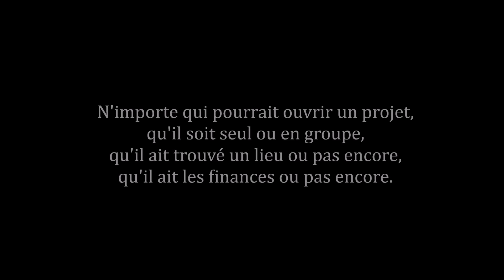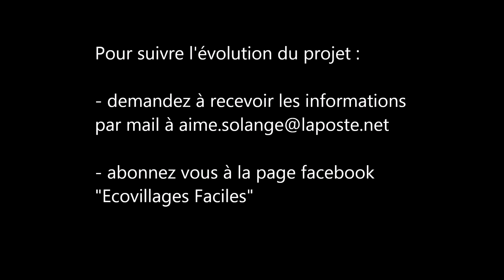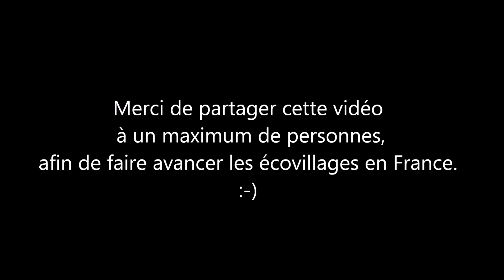Projet Site "Ecovillage Facile" - Plateforme pour faciliter la création d'écovillages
Suite à cette vidéo de 2014, un site avait été créé, on avait atteint les 400 membres. Malheureusement, l'informaticien ne pouvait plus s'en occuper.
Novembre 2021 : Le projet de relancer le site est en cours.